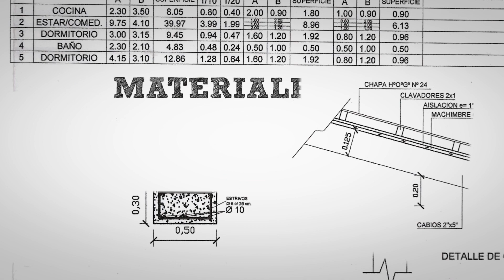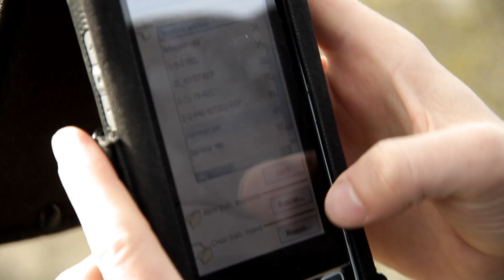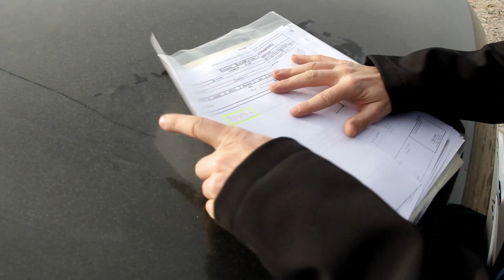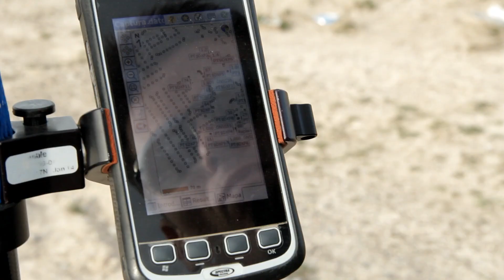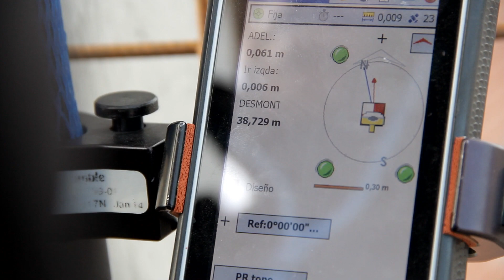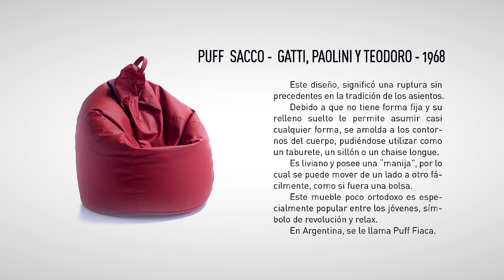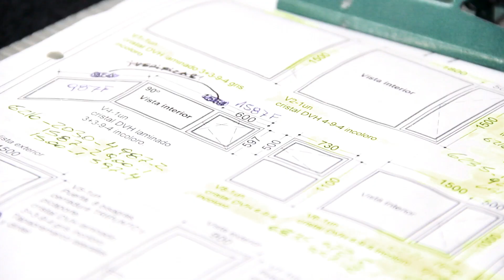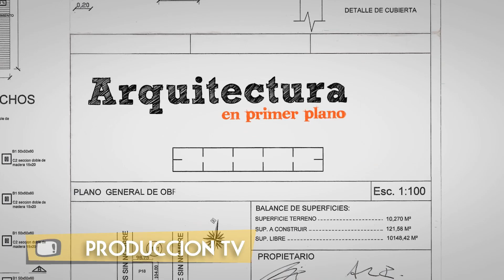CAMPAÑA de AGRIMENSURA - Agrimensor Pablo García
En HxB en la Obra nos vamos de campaña con el Agrimensor Pablo Gracía, a hacer un amojonamiento de un lote en Puerto Madryn. Nos explica cómo es su trabajo, y los pasos que lleva.

Arquitectura en Primer Plano - Programa 108 - Bloque 1